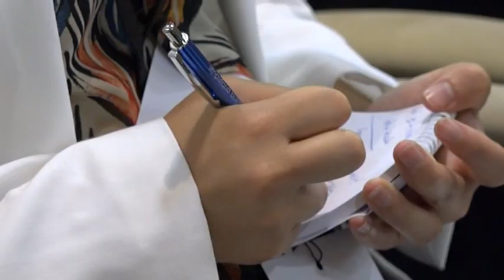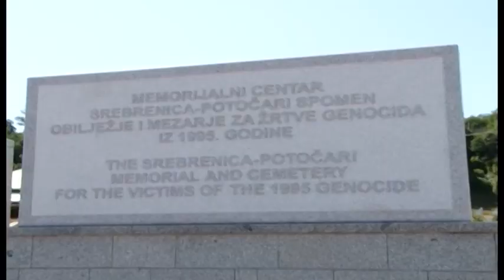Bramerc na skupu u Sarajevu: Kad je dosta, dosta je